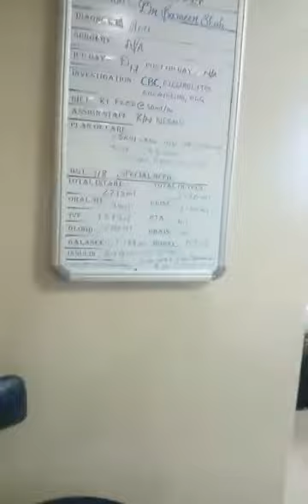ऋषी कपूर का आखरी व्हिडीओ आया सामने अस्पताल से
After the demise of veteran actor Rishi Kapoor on Thursday morning in Mumbai, the preparations of his last rites at Marine Lines' Chandanwadi crematorium have started. Barricading and necessary security measures are being taken care of outside crematorium ground. Family members have reached Shri HN Reliance Foundation hospital of Mumbai. Rishi Kapoor's daughter Ridhima Kapoor has been issued a pass to reach the spot via road amid lockdown. Watch the ground report from Mumbai.

Source whatsap